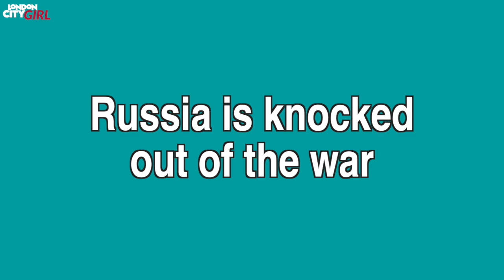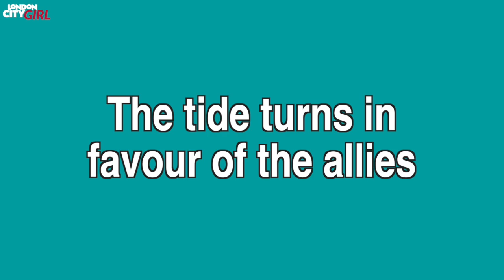WORLD WAR 1 EXPLAINED SIMPLY - what the heck happened?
Hi Everyone,

World War I can be a confusing one to understand owing to the number of interweaving alliances and agreements between the great European powers which meant countries from all over the world were drawn into the conflict.

The war resulted in the collapse of the Austro-Hungarian, German, Russian and Ottoman empires as well as the death of millions.

The aftermath of the war would sow the seeds for the rise of the Nazis in Germany which would result in another global war being fought just two decades later - World War II.

Today I’m going to try and explain what led up to World War 1 and to try and make sense of what happened during the four year period during which the war raged on.

TOPICS COVERED IN THIS VIDEO:
What was the First World War / The Great War / World War I / The war to end all wars? - 0:03
The Balkans and Slavic nationalism - 0:41
Triple alliance and triple entente explained - 1:52
The trigger for World War I and the domino effect that led the European powers to war - 2:07
The Schlieffen Plan - 2:45
The Western front and Eastern front - 3:51
The Ottoman Empire joins World War I - October 1914 - 4:23
Global fronts in World War I - 4:48
Winter 1914 - 5:21
Naval blockades during World War I - 5:41
The sinking of the Lusitania - 6:04
Industrialised warfare during World War I - 6:21
Italy joins World War I - April 1915 - 6:35
The sinking of the S.S. Arabic - 6:49
Bulgaria joins the war - October 1915 - 7:07
War of attrition - 7:22
Germany declares war on Portugal - March 1916 - 7:51
Easter rising - April 1916 - 8:09
The Arab revolt - June 1916 - 8:29
Romania joins the war - August 1916 - 8:56
The US joins the war - April 1917 - 9:13
Russia is knocked out of the war - 9:52
The tide turns in favour of the allies - 10:30
When did the German’s surrender in WW1 - 11:09
Changed attitude to war after World War I - 11:21
The Aftermath of World War I - 12:06
Map of Europe before and after World War I - 12:07
The Ottoman empire before and after World War I - 12:24
The Treaty of Versailles explained - 12:37